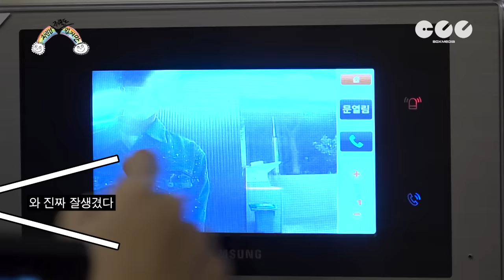[SUB] 비폭력🤜🏻🚫주당 채씨, 그게 되나 적당히 술 마시는 게😏 [차린건 쥐뿔도 없지만] EP.07 이영지 몬스타엑스형원 (ENG/JPN/SPA)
🔥 차린건 쥐뿔도 없지만 일곱 번째 추앙 대상🔥

몬家의 얼굴, 몬家의 주량가, 몬베베의 그이
✨ㅊ ㅐ미남✨ 💚형원💚

잉뿌삐 대장답게 낯 가리던 채떤남자,,(•̀//ᴗ//•́)
주량 세어본 적 없다더니,, 도대체가 취하지를 않어💦
이쯤 되면 술 기강 잡으러 왔다는 게 몬家의 정설,,🔥

채씨 취한 거 보러 왔다가 채씨 ㅁㅣ모에 취한 사람만
수천 명 양성한,, 울 채부기🐢 보러 오세요➿😵‍💫

[차린 건 쥐뿔도 없지만]
8월 19일(금) 저녁 7시 EP.08 공개 🥂

 [차린건 쥐뿔도 없지만] 이영지의 1:1 취중진담 프로젝트